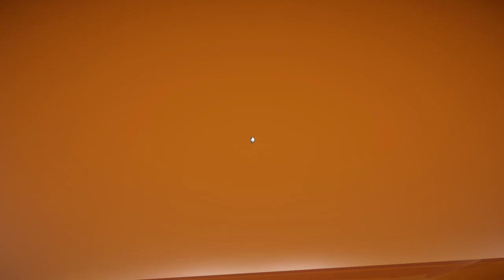Me cabreo con las puertas Superliminal Parte 5